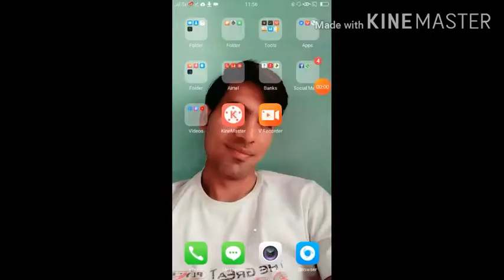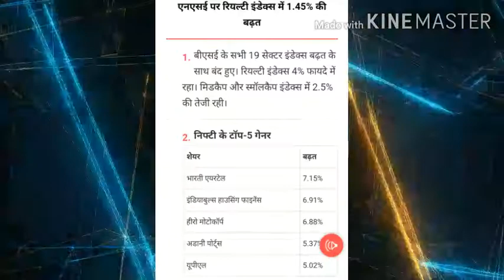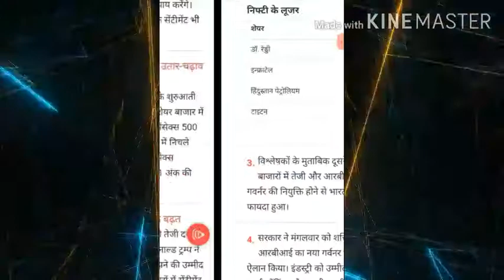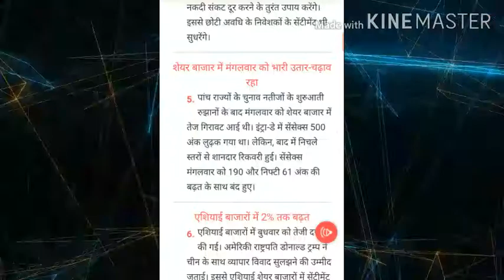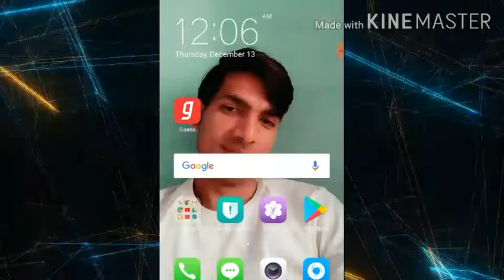Share market mai aai teji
Hiii dosto es video mai Maine batya hai ki  sair market mai aai teji or kis tare aangi bada to dosto video pura deki or agar video ache lage to like, share and comant Karna na bhule